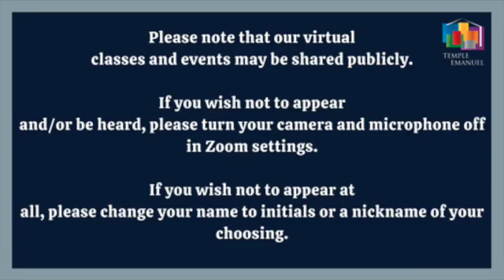Tuesday Morning Study with Rabbi Gardenswartz January 12, 2021